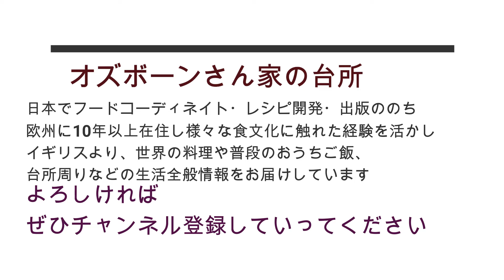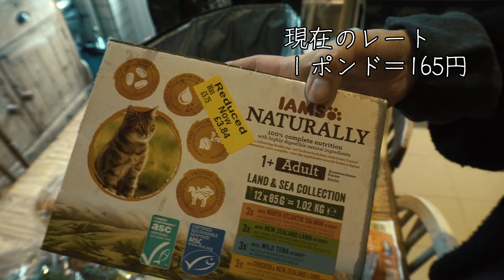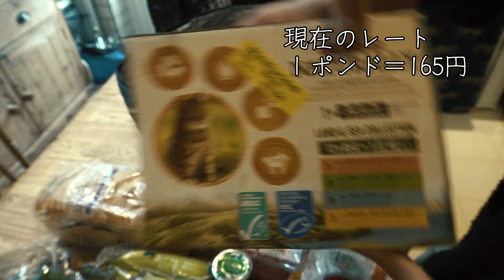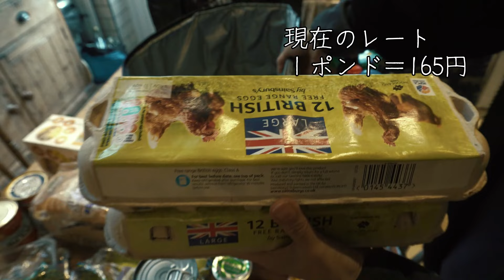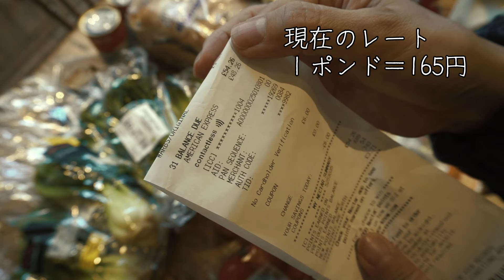イギリス在住主婦の普段の買い物品紹介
ネクターポイントが知らぬ間にたまりまくって帰国便無料への道が開ける愛用中クレカ

ごはんおいしければすべてよし、というようにシンプルに暮らしを楽しんでいます。イギリスの築130年の長屋に暮らすアラフィフ主婦です。美味しいご飯を食べさせとけば家族は大丈夫、がモットー。猫二匹と男子3名プラス夫の5人家族。様々な食文化に触れている経験を活かし、世界の様々なジャンルの料理や食周りの情報を発信します。たまに（たまにじゃないかも）噛んだり言い間違えたりしますがお手柔らかにどうぞ温かく対応もしくは教えてください☺キャプションを入れるときに自分なりに突っ込みは入れています。（視聴者の気持ちで）

お肉もいいけど野菜もたくさん食べましょう！ということで近著